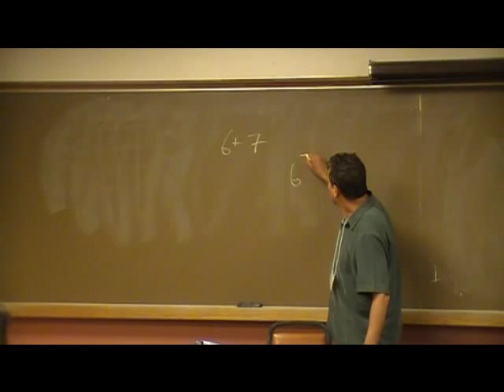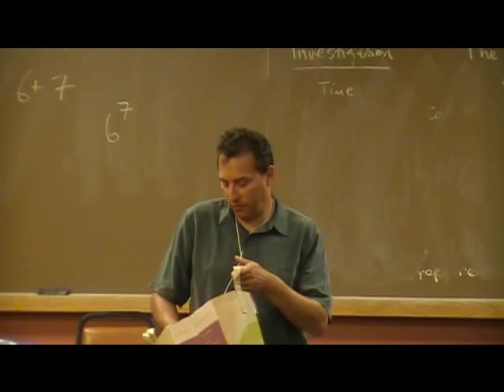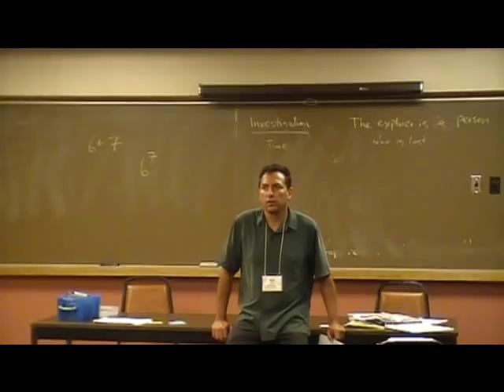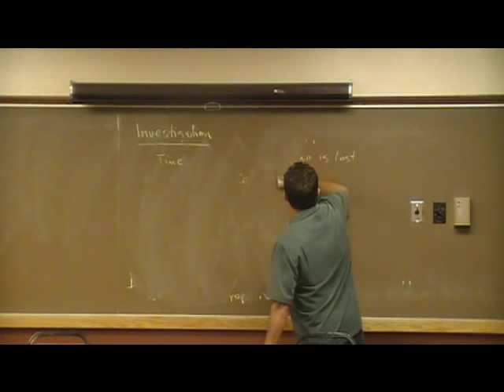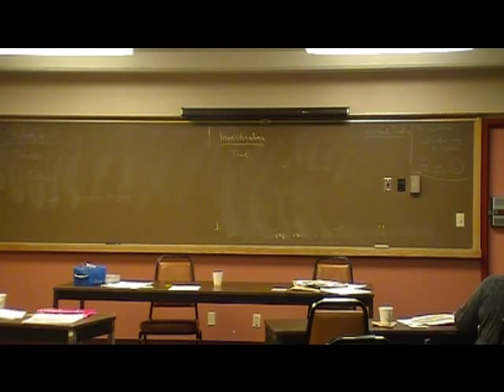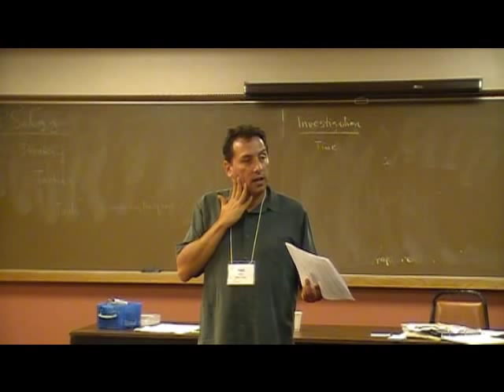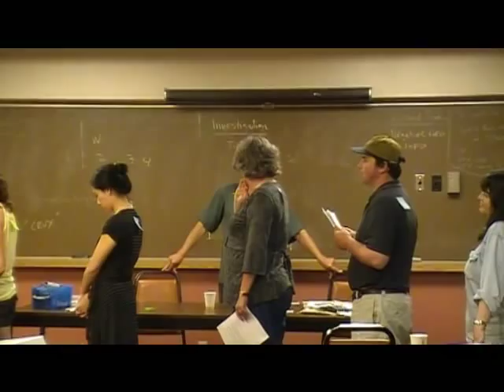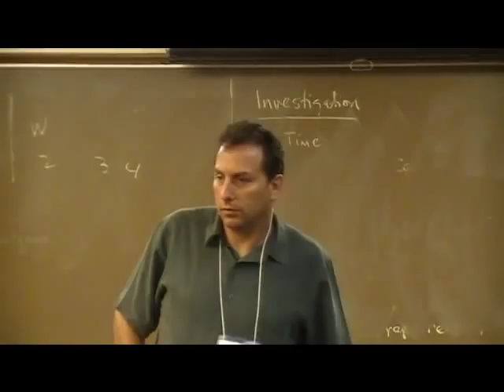Thirteen Problems with Paul Zeitz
This is a problem based math circle lesson led by Paul Zeitz.